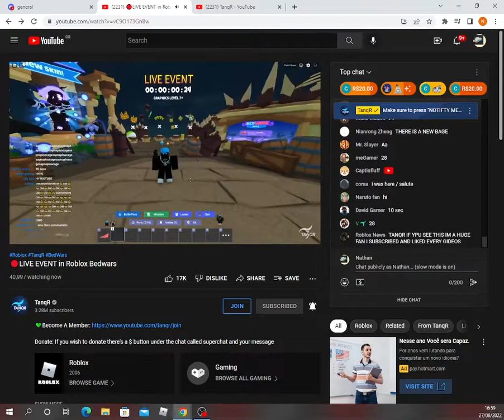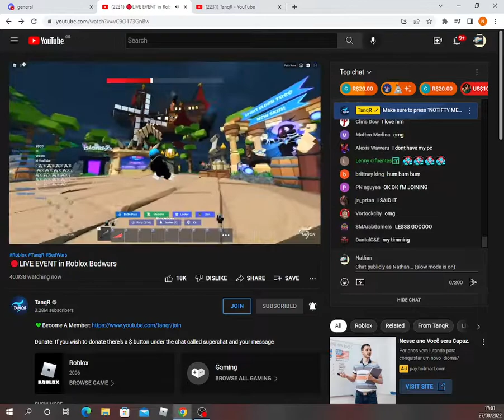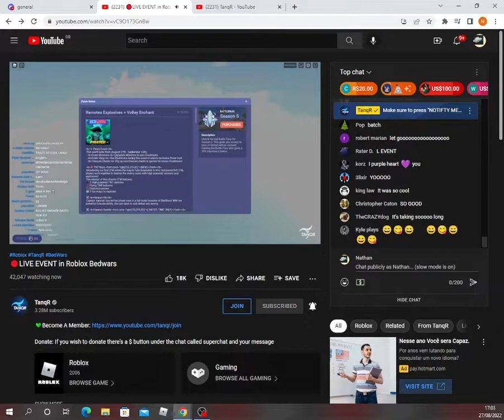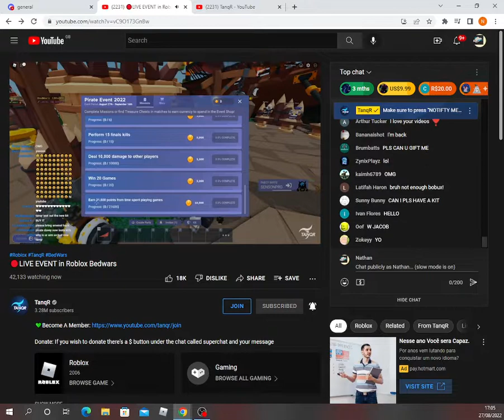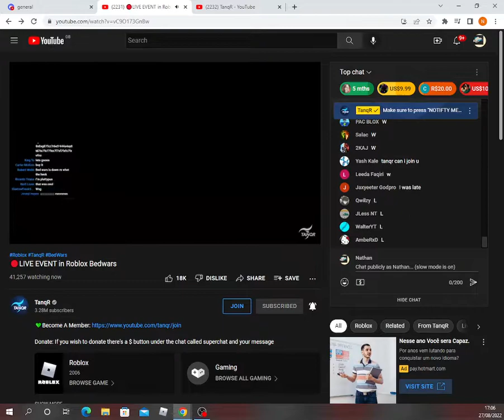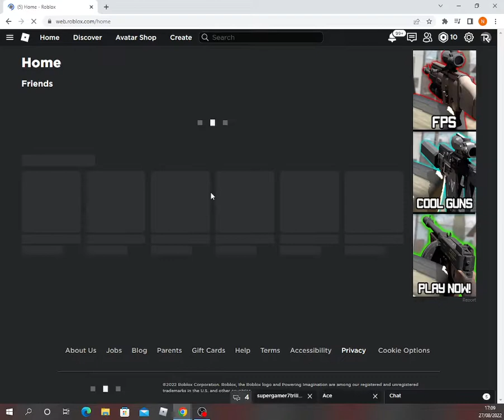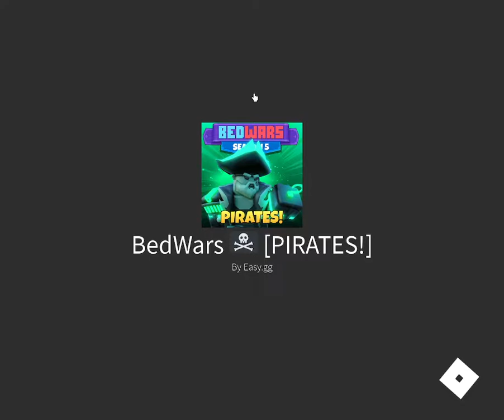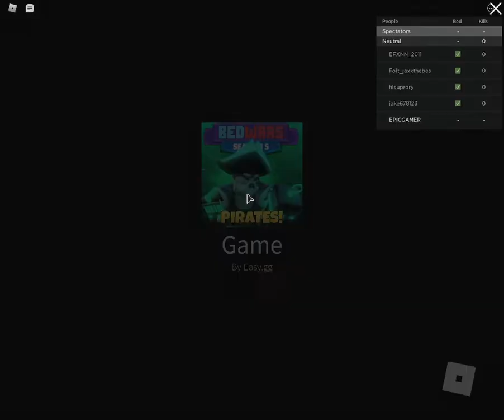BEDWARS LIVE EVENTT!!!!!!!!!!!!!!!!!!!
Roblox bedwars live event!